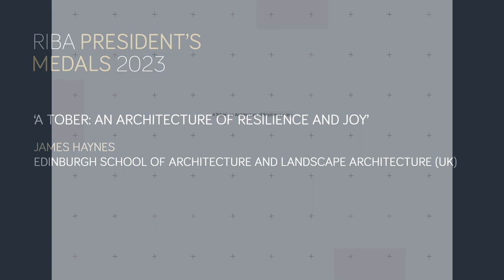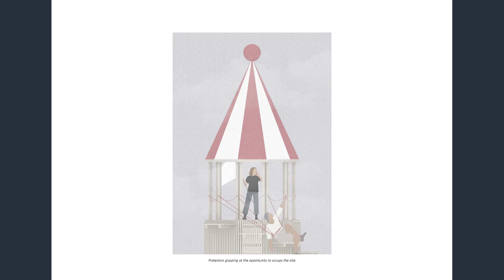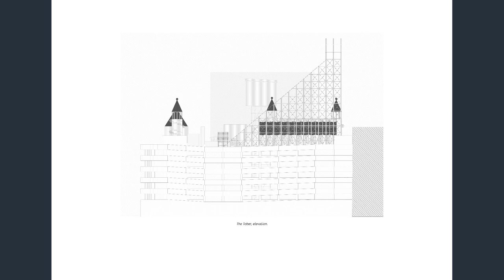'A Tober: An Architecture of Resilience and Joy' by James Haynes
Supporting film for 'A Tober: An Architecture of Resilience and Joy' by James Haynes, nominated by the Edinburgh School of Architecture and Landscape Architecture (UK) for the 2023 RIBA Bronze Medal.